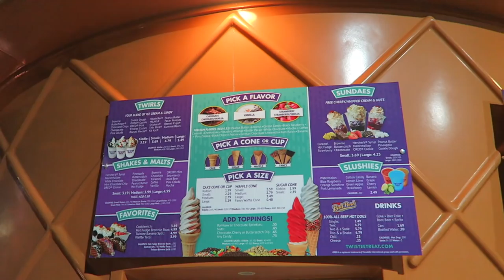Happy Easter From Home | More Bees, Dog Fun, & Twistee Treat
We had a unique Easter this year. We kept some of our traditions going since we weren't able to make it to Chicago. We fought off some more bees but not nearly like the swarm from Saturday.